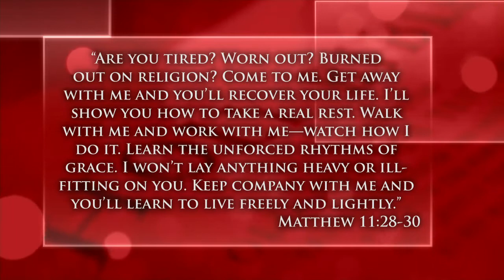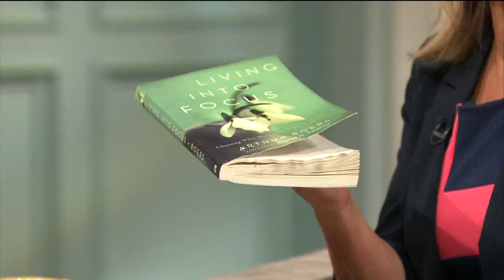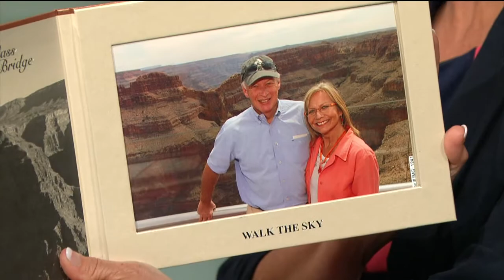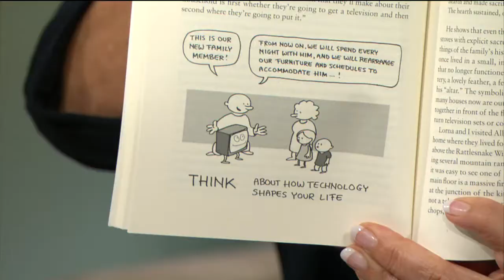Choosing What Matters In An Age of Distractions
Moira Brown speaks with Arthur Boers about his book "Living Into Focus" -- taking time out of our busy world to focus on what truly matters.
Arthur Boers-Associate Professor at Tyndale Seminary in Toronto, ON